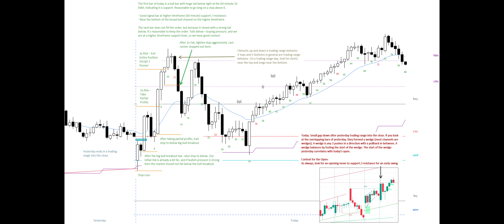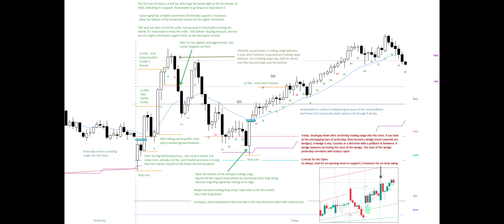ES M5 Analysis Dec 08, 2023 (12/08/2023)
Small gap down after yesterday trading range into the close.

Most of the time, the opening few bars are either a tight trading range before a breakout and/or a quick move to some support / resistance level on a higher timeframe before an intraday swing.

Today was an open and bounce off the 60-minute 20 EMA into a vacuum test of a resistance on a higher timeframe (likely Dec 1 high). It formed a V top reversal (trading range behavior) that stalled in a tight trading range around the 60-minute 20 EMA (same support as the earlier long swing). The market made a massive engulfing signal bar with big tail on bottom, which was a sign of both strong bulls and bears giving up. This led to a small pullback bull trend and climax into the close.